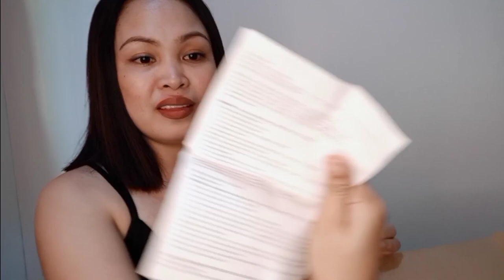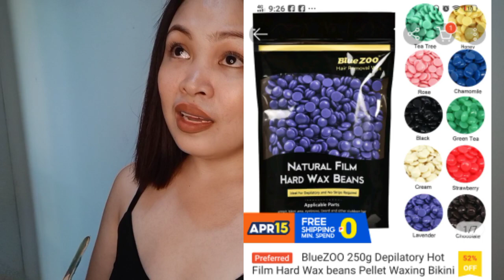How to wax underarm at home tips and tricks Updated | Prowax heater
How to wax underarm at home tips and tricks Updated and Prowax heater still working after 4years of using SULIT Girl😊

  Hi Guys Im going to wax My underarm to those who are following my underarm routine/journey here it is My update,  and also I want to flex My PROWAX heater na ginagamit subrang sulit ito Girl ang tibay 4years mahigit working padin.. I hope You qatch the whole video for My tipsand trick how I wax My Armpit Love Lots😘

Products Mention:
HARD WAX BEANS:
100 pesos 100g(price may vary)

PROWAX 100 (PROWAX HEATER):
734 pesos (price may vary)

Some of the Product that I use may or may not work for You ..everything that I say are base on My research, Experience and My own HONEST opinions...LOVE YAH!!!

if You have any video suggestion or recommendation pls leave a COMMENT Thank you!!